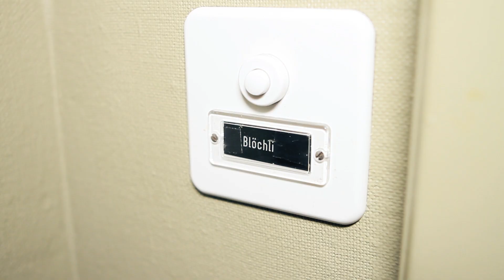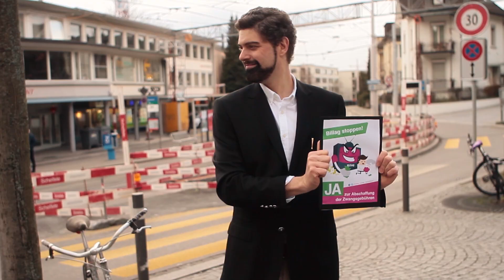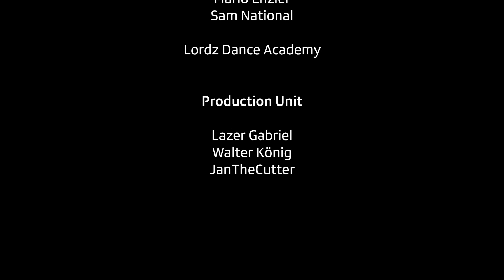Sam National - Das zahl ich nöd (feat. Saminem)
SAM bi de Lüt - Kommentar zur Abstimmung vom 4. März

Gerne liken. Gerne teilen!

Story: Sam National
Kamera und Schnitt: Jan the Cutter & Walter König
Concept and Location: Lazer Gabriel

Lyrics: Sam National/ Roland Krebs
Instruments by Matthias Kräutli, Sam National, Salomon Baumgartner
Mastering: Dan Suter @ echochambers.ch
Inspired by the Ting Tings

4. März 2018: Nein zu NoBillag